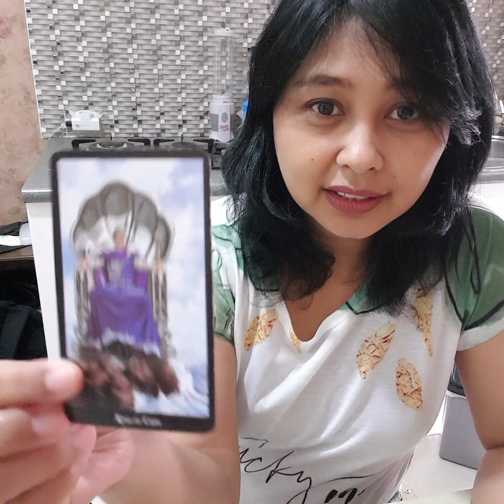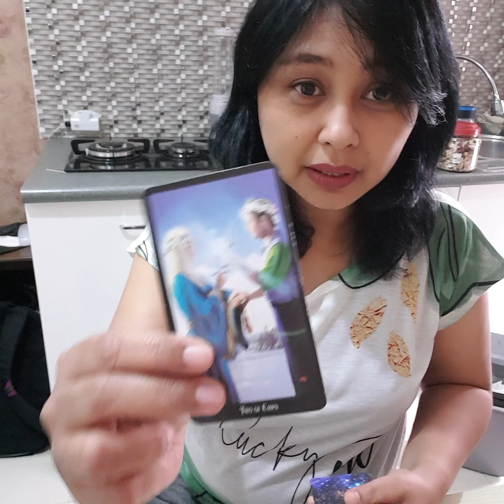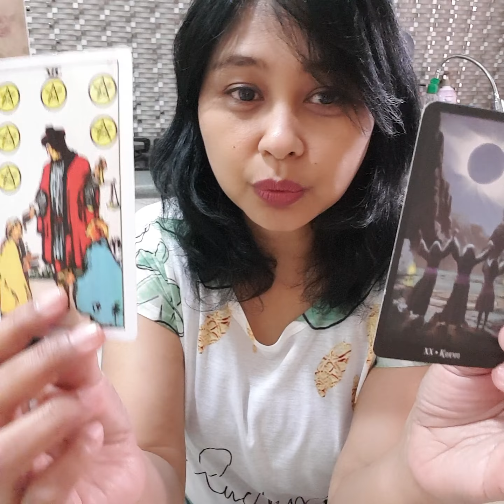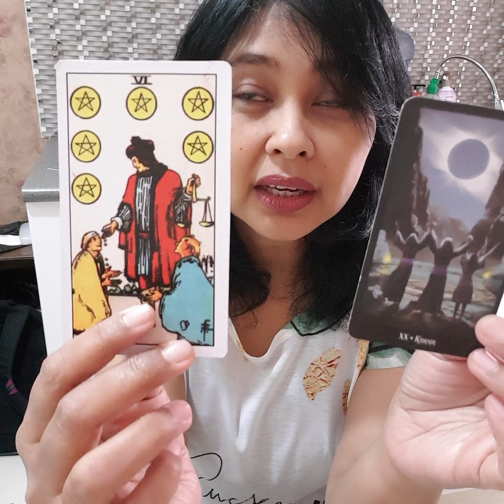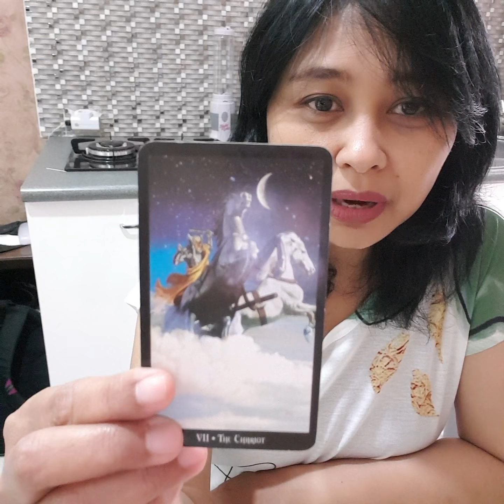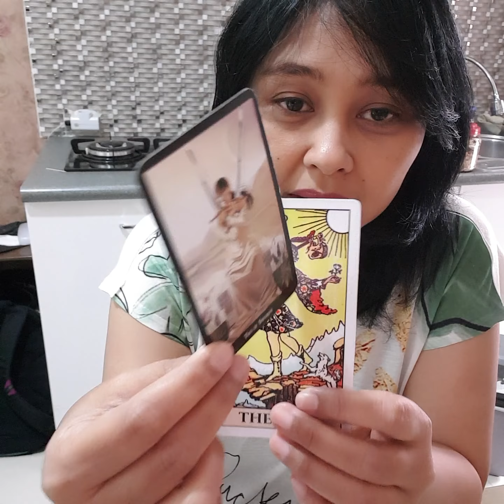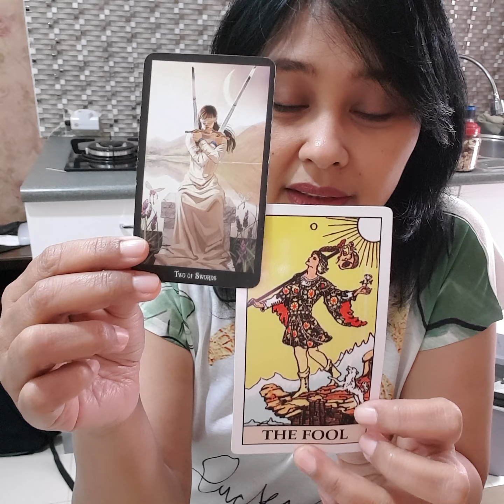ARIES. Mulai "project" baru dan penyesuaian diri sebelum bisa fully take off